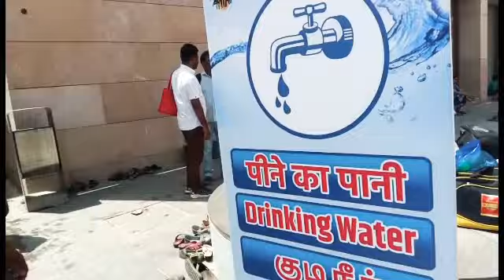Exclusive news! Shri Kashi Vishwanath Corridor Varanasi